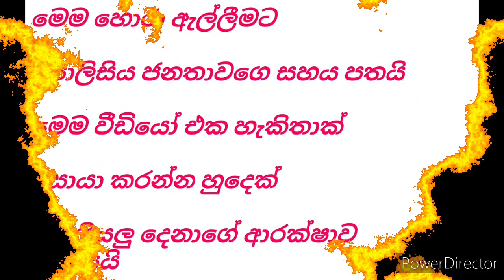Breaking News Sri Lanka // thissamaharama hora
About this video thissamaharama hora